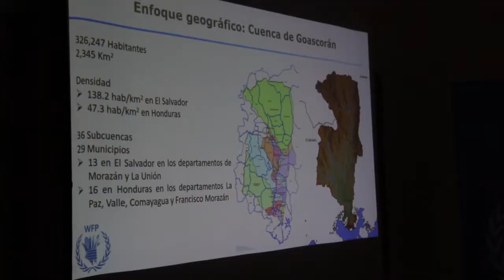El Salvador y Honduras junto al PMA preparan proyecto de resiliencia al cambio climático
En la propuesta presentada se busca fortalecer la implementación de los mecanismos de adaptación nacional y de las instituciones locales, así como apoyar los planes nacionales de contingencia a nivel local y crear una red para que ambas naciones aborden el cambio climático.